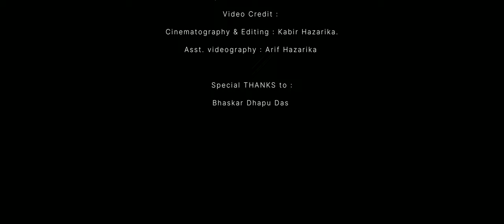উমলি-জামলি (Umoli-Jamoli) || SRI RAGHUPATI || ASSAMESE DANCE COVER || RAKHI MANU & SHIBANI SAIKIA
Hello everyone!!
Presenting a cover video of the song UmoliJamoli from the movie sriraghupati .

Sailern Sharma, Maniratna Entertainment Present ravisharma Starrer "Sri Raghupati".

Original song credit:
Song: Umoli Jamoli
Singer: Subasana Dutta
Music Label: Rootstock Entertainments.

Dance cover credit:
Cast & Concept: Rakhi Manu & Shibani Saikia.
Cinematography & Editing: Kabir Hazarika.
Asst. videography: Arif.

Special THANKS to:
Bhaskar Dhapu Das.

Hope you all will like & enjoy our dance.

ThankYou❤️